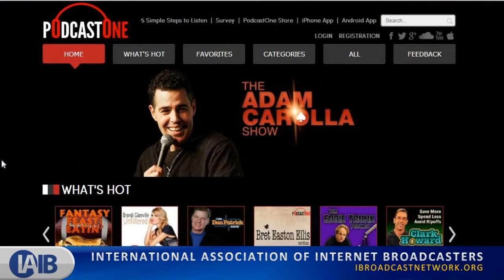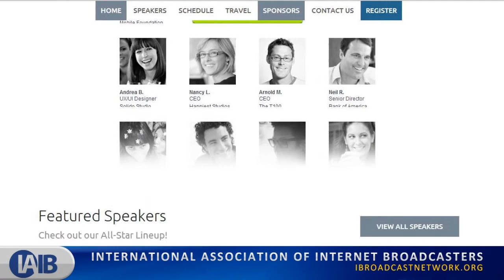IAIB Spotlight Ep. 27 – Rob Greenlee Interview 8-8-14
Rob Greenlee joins Andrew Zarian to discuss podcast trends, his new role at the PodcastOne Network managing their podcasts, the new Podcast Movement conference, and offers some advice on what makes a successful podcast.